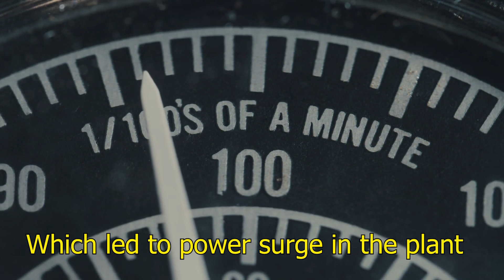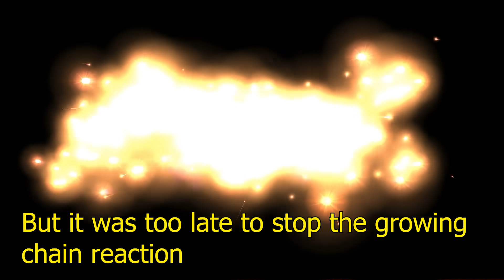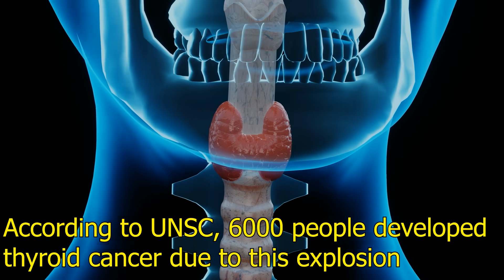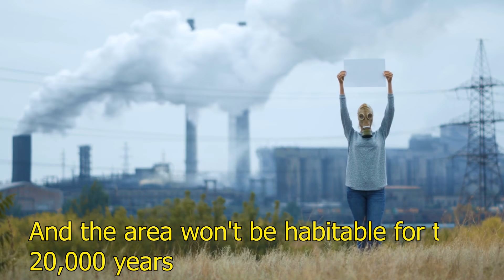Truth Behind Chernobyl Disaster!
Chernobyl was a Nuclear Power Plant in Ukraine which was made up of 4 nuclear reactors. On April 25, 1986, routine maintenance was scheduled at 4th reactor to check if the reactor could be cooled without power. During the test, workers violated safety protocols which led to power surge in the plant. Workers tried to shut down the reactor entirely but it was too late to stop the growing chain reaction.

On 26 April 1986, 1:23 AA, the nuclear core exploded, killing 2 staff and spew radioactive material into the atmosphere. Due to political risks, Soviets denied any accident but the radiation had already reached Sweden where officials detected it and made the news public. 28 people initially died as a result of the accident while more than 100 were people were injured.

Amazon Rainforest is on FIRE !!!